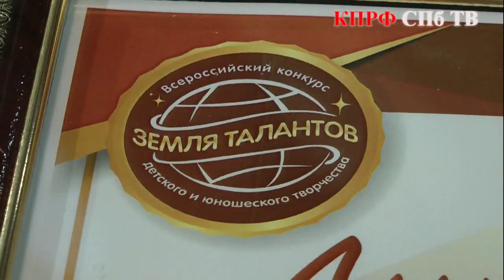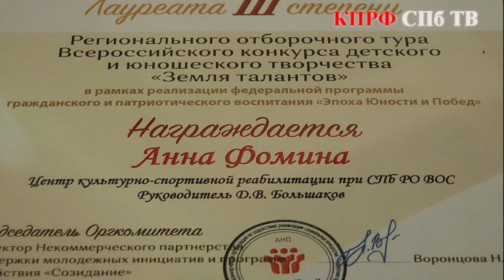солнечныйкруг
2 июня 2018 года прошел региональный отборочный тур всероссийского конкурса «Земля Талантов» и церемония награждения победителей городского конкурса творчески одаренных людей с ограниченными возможностями здоровья «Солнечный круг», которые проходят при поддержке ЦК КПРФ.

В конкурсе приняли участие творческие коллективы специальных образовательных школ, культурно-досуговых учреждений, обществ инвалидов, общественные организации районов, а также индивидуальные исполнители в возрасте от 5 лет, выступающие в различных жанрах искусства.

Одаренные люди с ограниченными возможностями соревновались в разных номинациях – эстрадный вокал, театральное творчество, жестовое пение, хореография и др.

Церемонию награждения победителей открыла председатель Оргкомитета конкурса «Солнечный круг», член Центрального комитета ЦК КПРФ Анна Клочкова.

Также участников конкурса со сцены приветствовала руководитель фракции КПРФ в Законодательном собрании СПб, Ольга Ходунова, которая подчеркнула, что Центральный комитет партии и наша фракция коммунистов в городском парламенте активно поддержали идею проведения конкурса.

Все конкурсанты получили дипломы участников отборочного тура, а также подарки от организаторов.